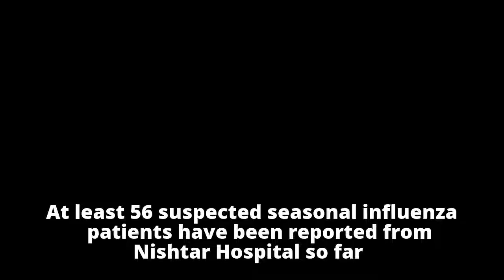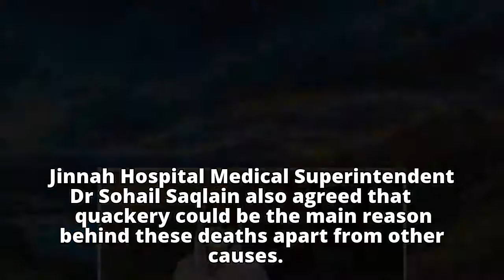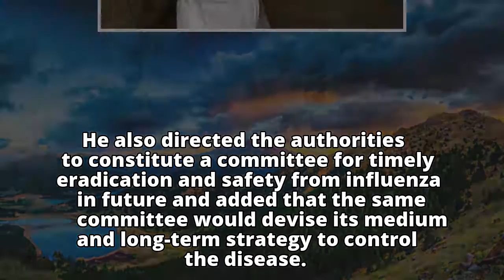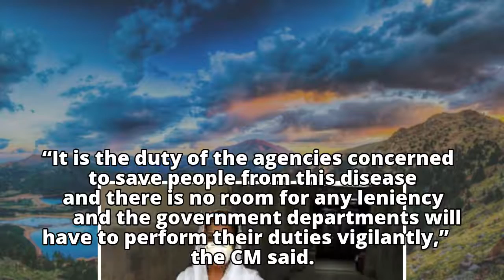Influenza death toll raises question on PHC efficiency